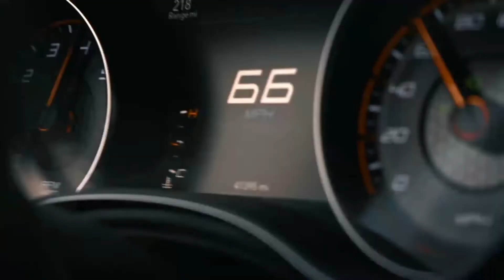Starix & FanEOne - Where Are You Now | CAR VIDEO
Starix & FanEOne - Where Are You Now | CAR AND MODEL VIDEO

PLEASE LEAVE A LIKE/COMMENT/SUB, IT REALLY HELPS THE CHANNEL TO GROW! MORE CONTENT COMING SOON!

►shorturl.at/fisyM
►shorturl.at/bcUY2
►shorturl.at/dEHX9